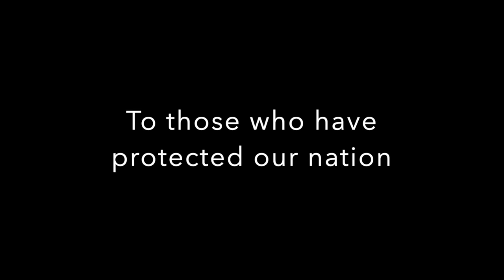Veterans Day Video 2021